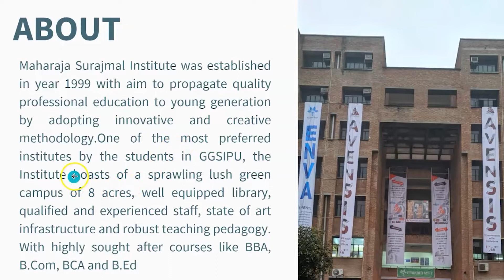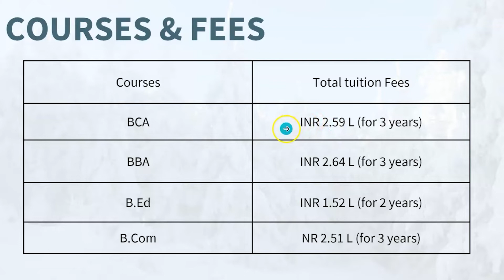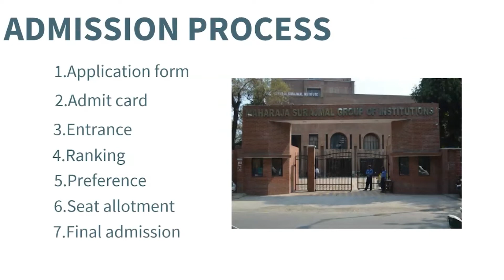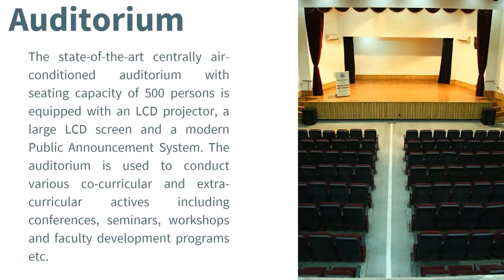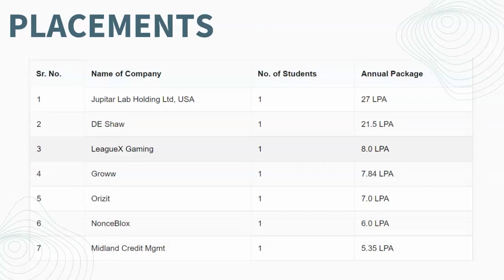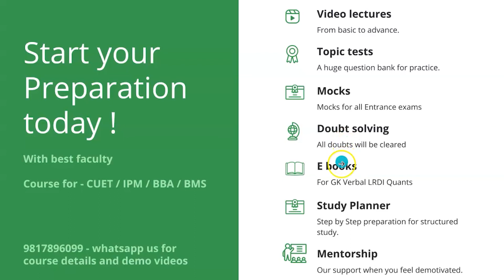All about MAHARAJA SURAJMAL college IP university - Fees, Placement, Admission procedure, courses